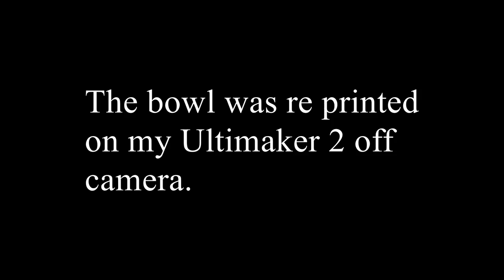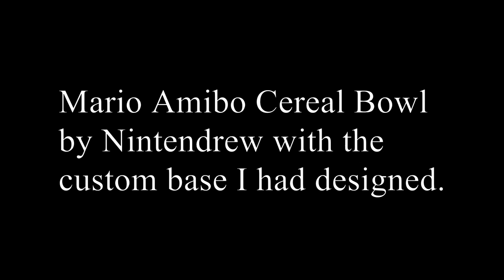Mario Cereal Bowl Amibos Time Lapse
This is a time lapse of me making Nintendrew's Mario Cereal Bowl Amibo as well as a simplified bowl design i had come up with as well. All parts were printed in Colorfabb Ngen filament purchased from PrintedSolid.com

(Out Saturday at 9:00 AM)